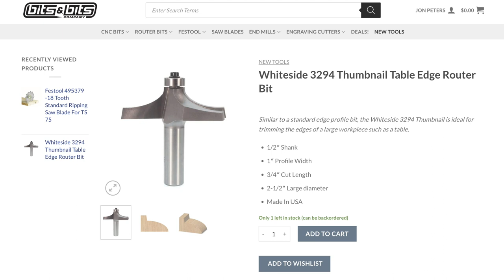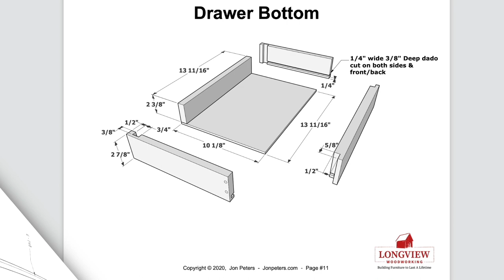Thumbnail Table Edge Router Bit / How To Use This Bit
I had a few questions on this router bit from the last video so I thought I would answer them here. It’s best to cut this profile and two or three passes. Make sure to keep the router moving at an even pace to avoid burning and if you have a leather work apron in the shop it’s a good idea to use it.